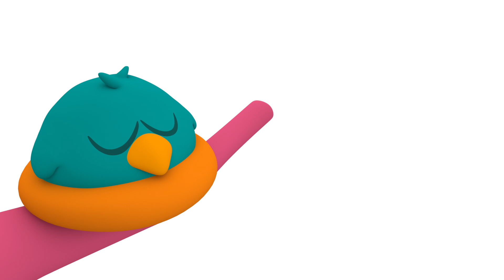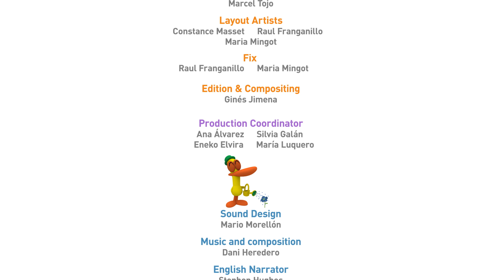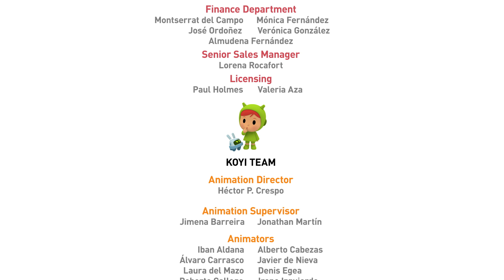🦕 POCOYÓ en ESPAÑOL LATINO - Especial 2020: Dinosaurios |CARICATURAS y DIBUJOS ANIMADOS para niños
🦕 Dinosaurios 🦕
Pocoyó y sus amigos comienzan a imitar a los dinosaurios después de leer un libro dedicado a estos seres prehistóricos. ¿Quién será el dinosaurio más terrorífico?